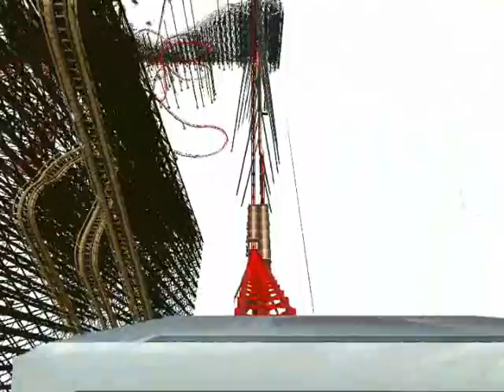RCT3 Front Seat POVS Mr Freeze, Goliath, and Vortex A Roller Coaster Trio